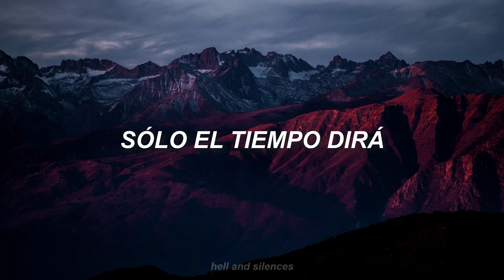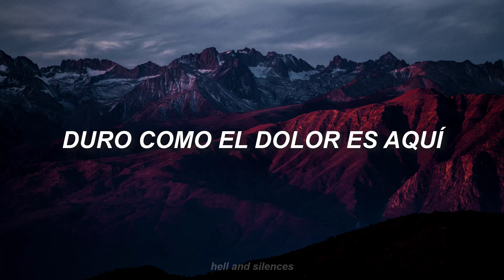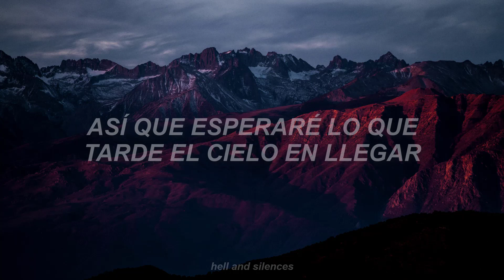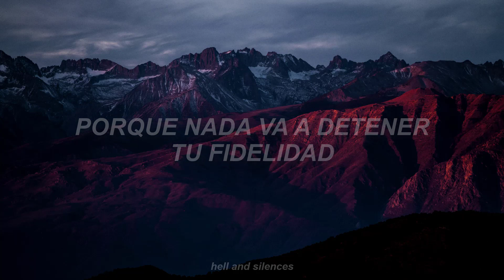Hillsong UNITED - Delightful (The Sower Never Wastes A Tear) (Traducida al Español)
// Hillsong UNITED - Delightful (The Sower Never Wastes A Tear) (Lyrics) //
VERSE 1:
There is mercy
In the moments
When the burden
Is an ocean
In a teardrop
There is healing
When the heartache
Weighs a mountain
In the grieving
Of a love lost

CHORUS 1:
Only time will tell
All the faithfulness
Of Your hand Lord
All the joy we’ll find
In the grace You sow
In this valley of tears
Heavy as the sorrow is here

VERSE 2:
I know there’ll come a day
When we sing
Upon these ashes
How Your beauty
Made this valley
So delightful
And we’ll laugh
Upon that mountain
How this Everest of grief
Became our dance floor

CHORUS 2:
All the faithfulness
In the wild delight
Only heaven could yield
I know the Sower never wastes a tear

BRIDGE 1:
So I’ll wait
Long as heaven takes
One day I’ll see
The joy You make of this

‘Cause ain’t nothing gonna stop
Your faithfulness

So I’ll wait
How You never let a single tear go wasted

BRIDGE 2:
So I’ll wait
How You take my sorrow
And You turn it into delight

So I’ll wait
Sooner or later
Either way I’ll see

BRIDGE 3:
I’m gonna see
How You turn this thing around
Turn my mourning into dancing
Turn this sorrow into joy
Come the morning light

Oh I’ll sing Your praise
I’ll sing Your praise
Your faithfulness

All through the night
‘Cause I know
The Sower never wastes a tear